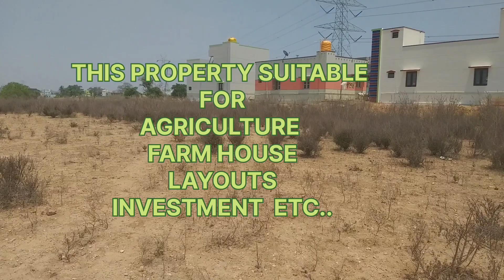90 cents land for sale near Shoolagiri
90 cents land for sale near Shoolagiri.

from bangalore Electroncity  50 kms.

from hosur 27 kms.

tar road approach.

Price 1.5 lacks for one cent.

This property suitable for Agriculture.farm House . layouts .investment etc..

NANESH FARMS SHOOLAGIRI .
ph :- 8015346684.